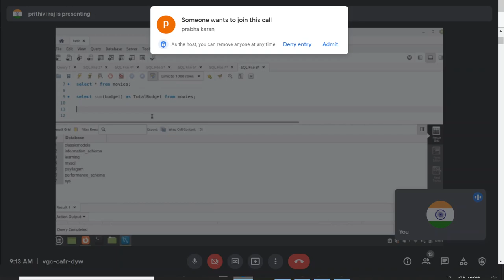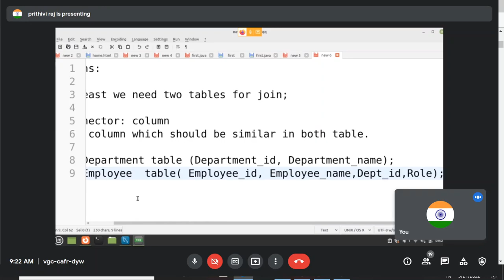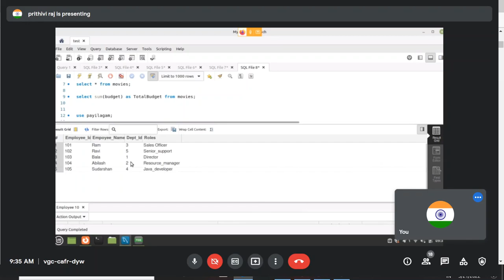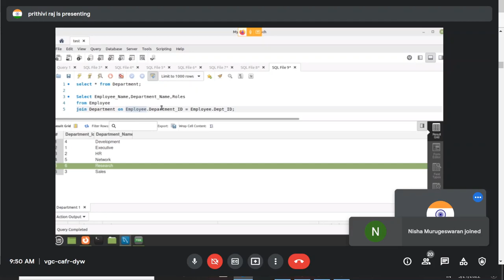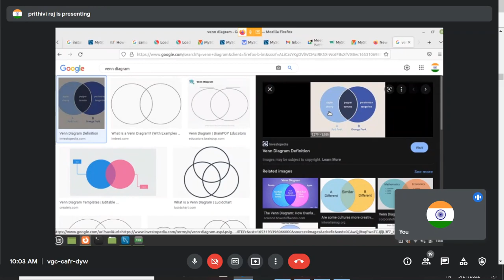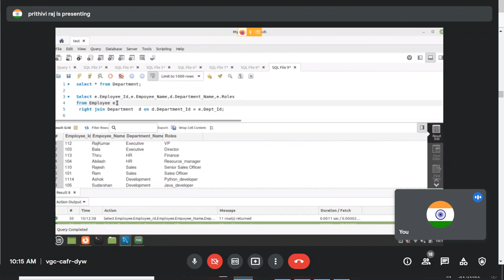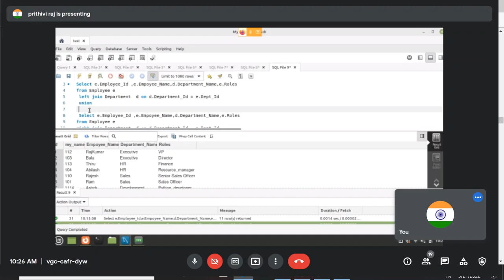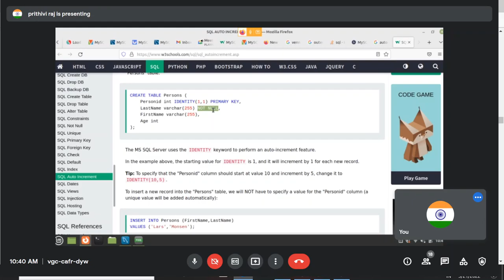MySQL in Tamil - 4 - Joins - Inner Join, Outer Join, Left Outer, Right Outer Joins in Tamil -